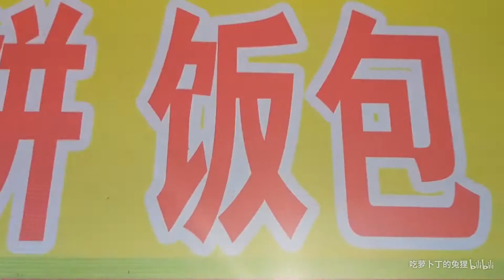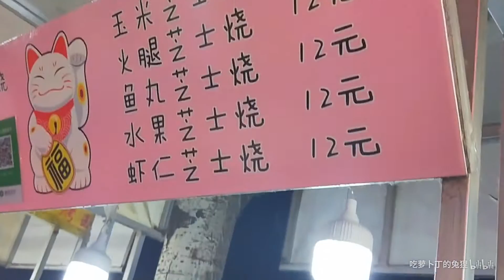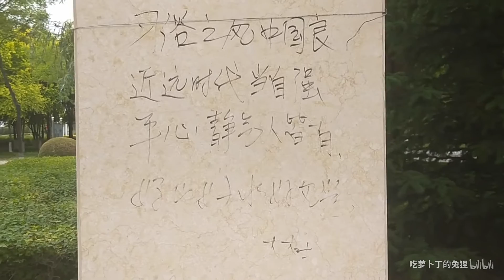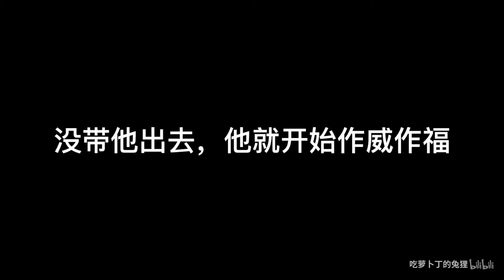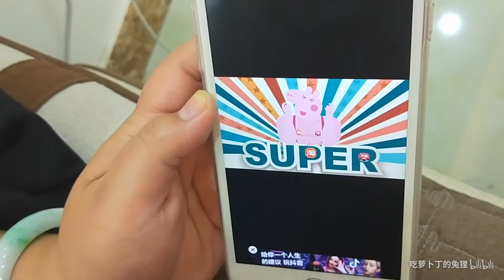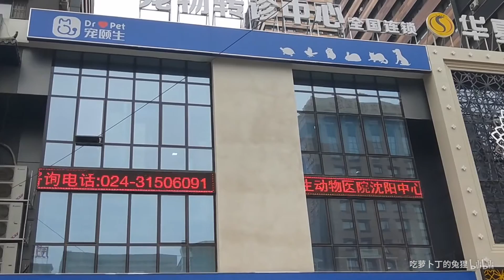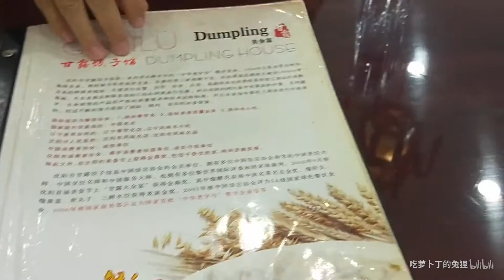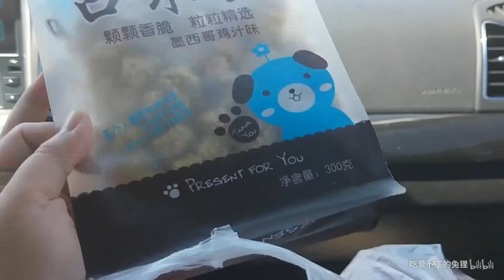【兔狸】行走的造粪机器——内蒙vlog第四弹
就这样浪了一个月